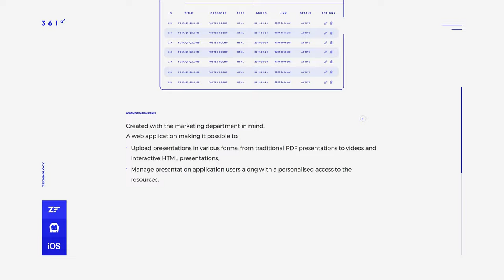361 Software House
361 Software House by Cape Morris From Poland.
A software house website designed to show it's skills not only through typical case studies, but also the site's design itself.